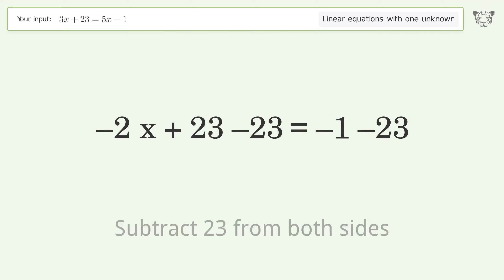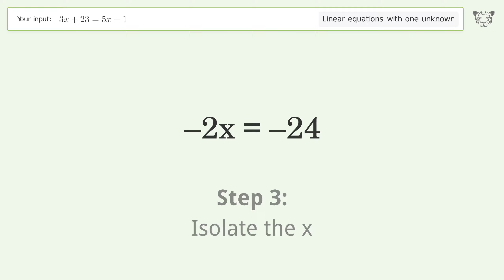Linear equation with one unknown: Solve 3x+23=5x-1 step-by-step solution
Solving 3x+23=5x-1 using the linear equation with one unknown solver

for a step-by-step and more tips and tricks for dealing with linear equations with one unknown.